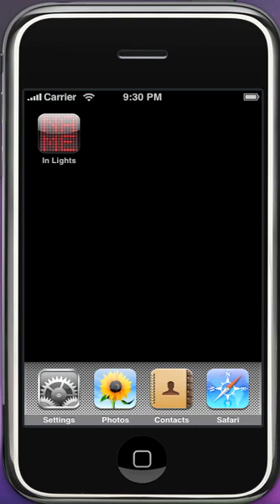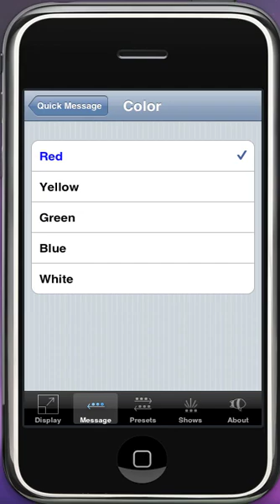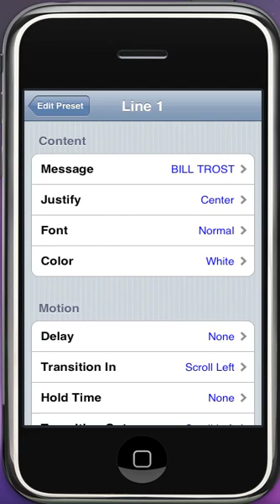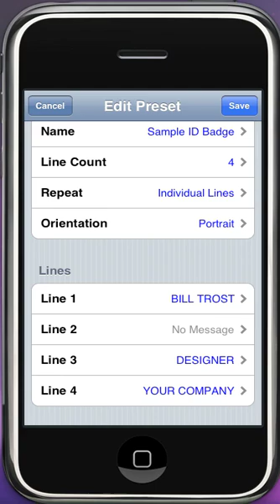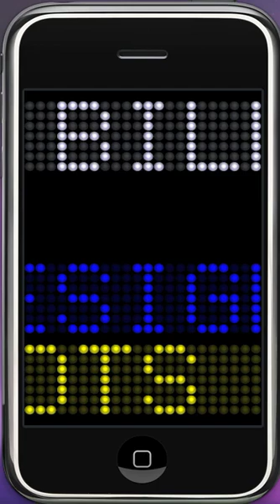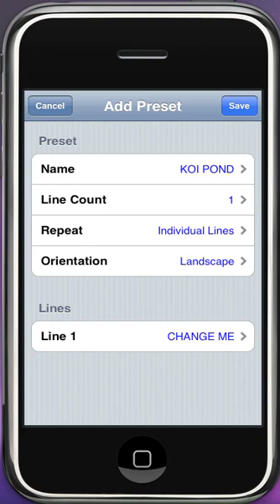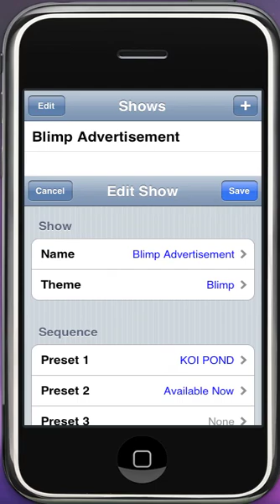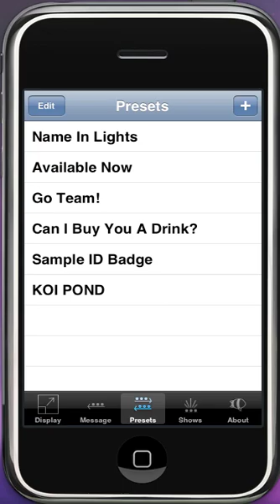Name In Lights Demo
Bill Trost of The Blimp Pilots provides a quick walk through of the major features in the new iPhone and iPod Touch application, Name In Lights.